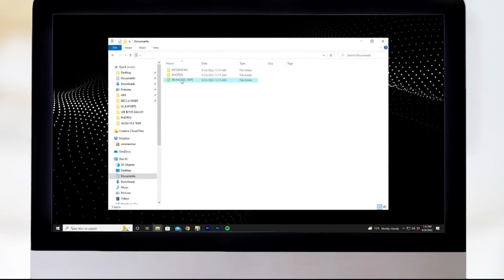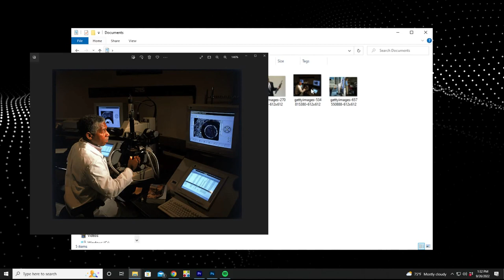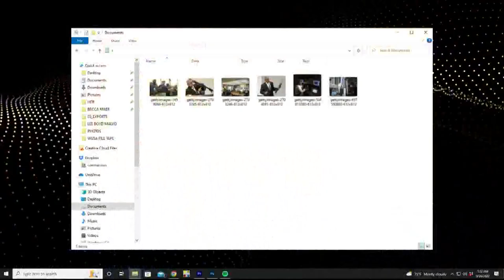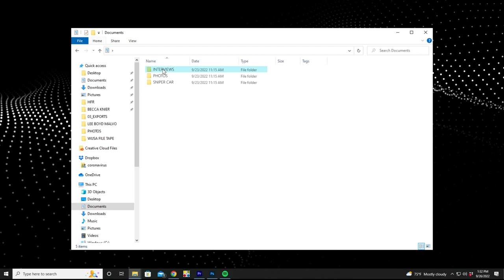Here's how the cops caught the Beltway snipers 20 years ago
Sunday will mark the 20th anniversary of the DC Beltway Sniper attacks carried out by John Allen Muhammad and Lee Boyd Malvo.